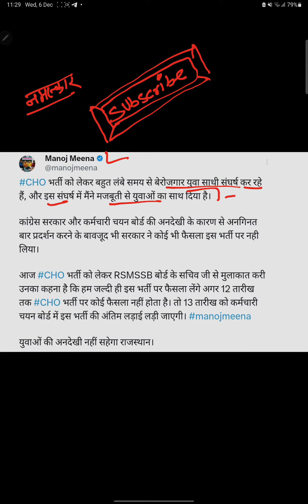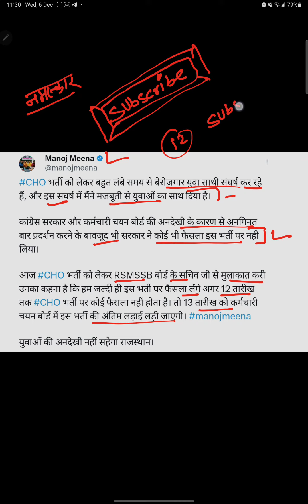Rajasthan CHO Result 2023 | CHO Result update |CHO result latest news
Rajasthan CHO Result 2023 | result out soon |आखिर कब आएगा CHO Result.?| अब CHO रिजल्ट  तैयार